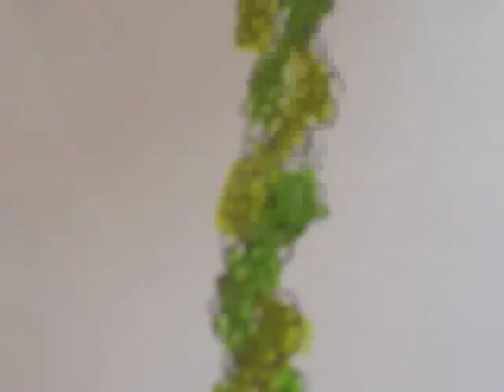Neurotoxin - Jordan Venn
Here's a little number that combines stop motion animation with live motion puppetry. The song itself is a poetic antithesis to the drivel that is current rock n' roll and that's also the subject. Voila!